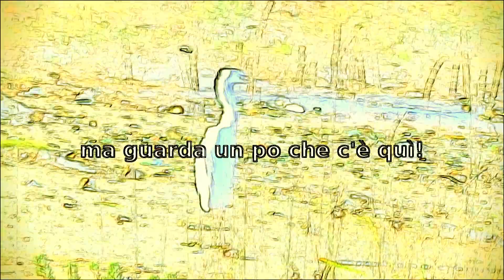Fenicotteri pontini e non solo in acquerello. Sabaudia, Sacramento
Fenicotteri pontini e non solo in acquerello, combinando 3 filtri con Shotcut, programmino "open source" ovvero libero. Sabaudia, Sacramento